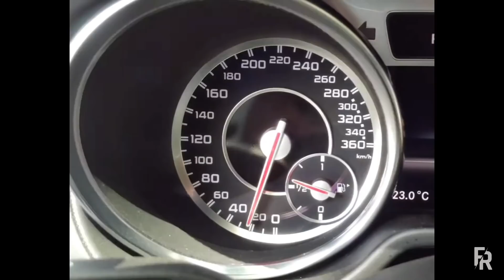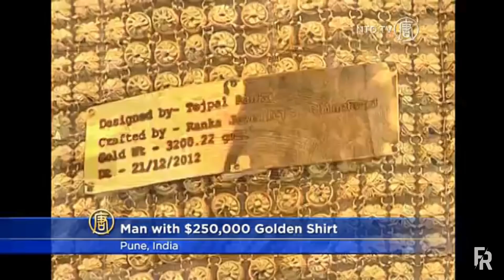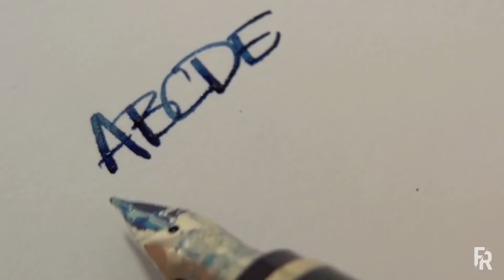10 Gjërat më të kota që Miliarderët kane blere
• Si ju duk kjo video ? Na tregoni ne komentet me poshte !
p.s Ju Rujt Zoti i madh !